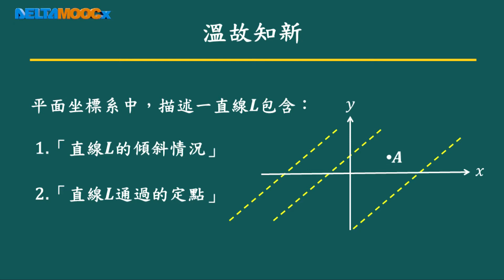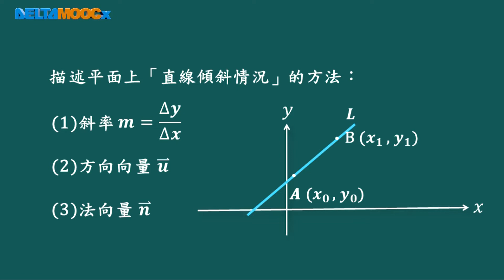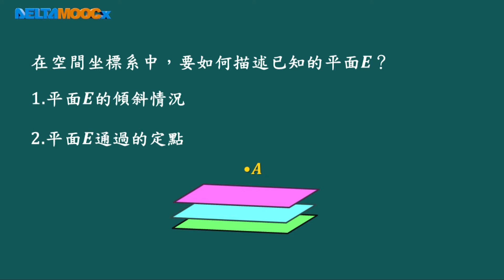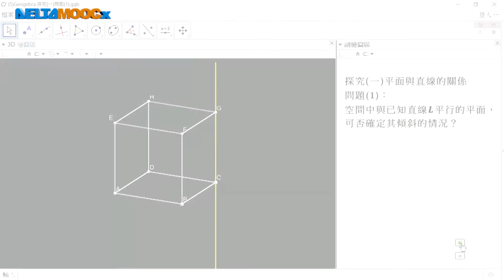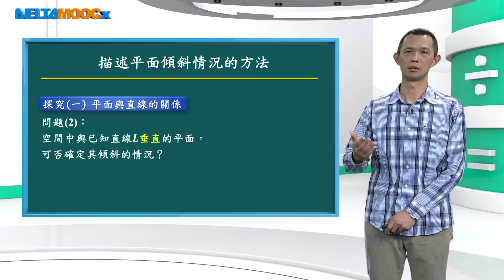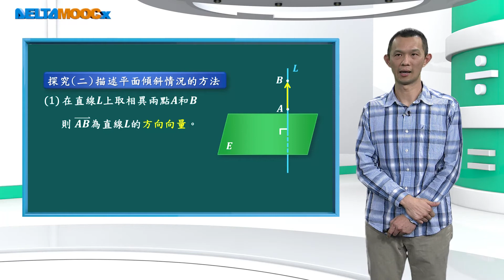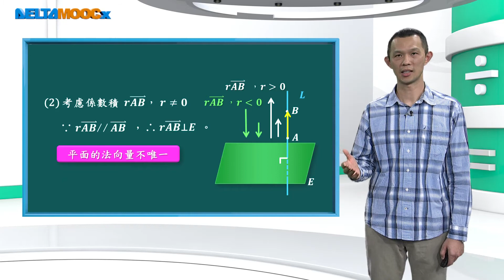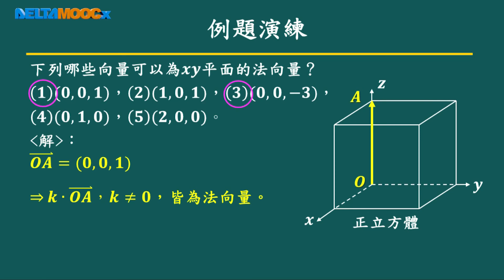高中數學_空間中的平面與直線_空間中的平面_平面的法向量_賴政泓